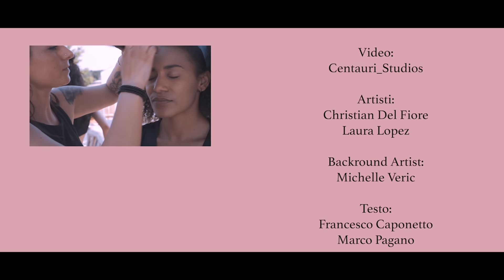Christian Del Fiore Ft Laura Lopez - MORENA (Official Video)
CHRISTIAN DEL FIORE FT LAURA LOPEZ
(MORENA)

Musica
Francesco Caponetto

Testo
Francesco Caponetto
Marco Pagano

Arrangiamenti/ Production
Junglestudio

Centauri_Studios

Backround  Artist:
Michelle Veric

Make-UP:
Catia Bognanni

Stylistin:
Ney Ney

Tänzer/Dancer:
Michelle Ospina / Yannick Bock

Location:
Pinta Beach / Chamäleon am See

Per contattare Christian Del Fiore
Management:
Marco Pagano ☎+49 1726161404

ALTRI VIDEO UFFICIALI DI CHRISTIAN DEL FIORE